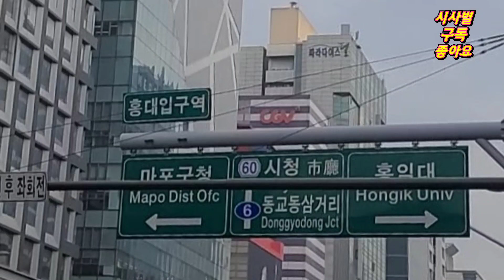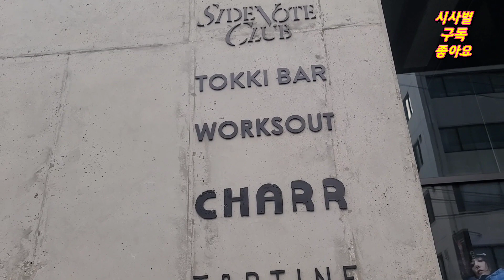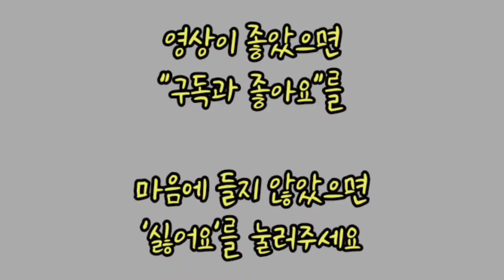임영웅, 발자취 찾아가기 (주소는 맨뒤에 나와요)